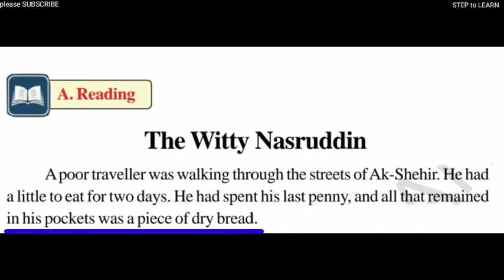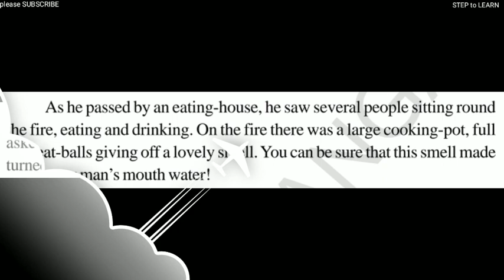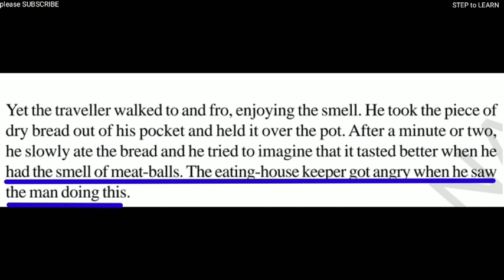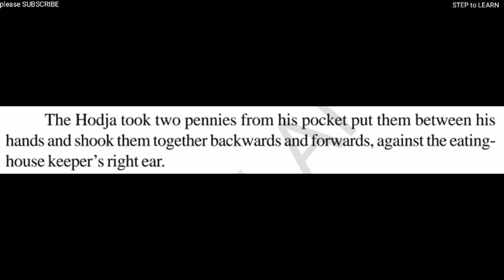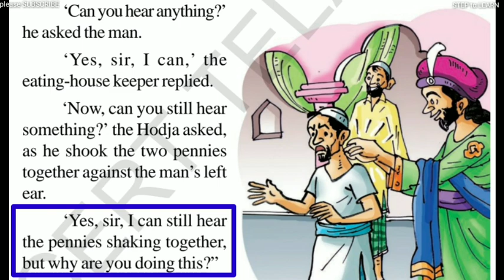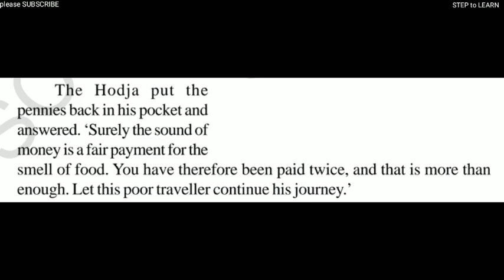The witty nasruddin lesson story text reading/SCERT 5th class English worksheets/STEP to LEARN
SCERT 5th class English The witty nasruddin lesson story text reading